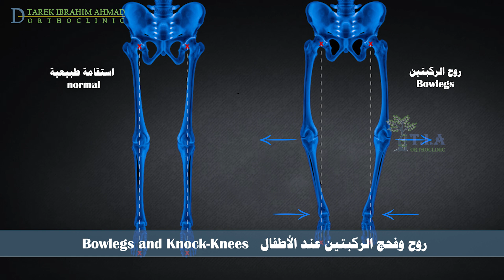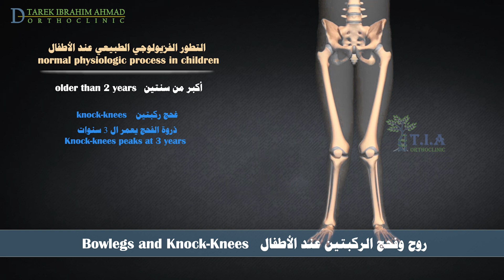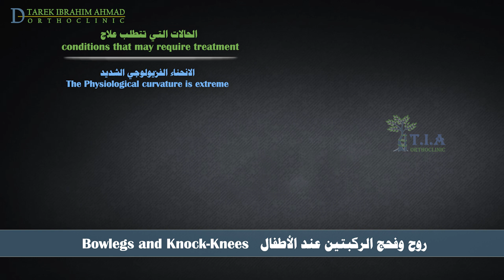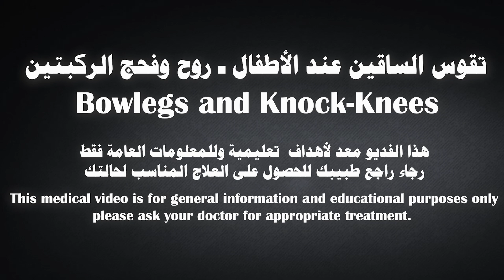تقوس الساقين عند الأطفال - روح وفحج الركبتين Bowlegs and Knock-Knees (subtitled)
.عادة ما يكون تقوس الساقين طبيعيا عند الأطفال  ولا تتطلب أي علاج. عادة ، يتم تستقيم ساقي الطفل  بحلول سنوات المراهقة.
  نادرًا ما يكون تقوس الساقين نتيجة لمرض. يمكن أن تسبب إصابة صفيحة النمو حول الركبة ، اوالعدوى الجرثومية ، اومرض بلونت (اضطراب نمو في عظم الساق) اوالكساح ،انحناء في الساقين.
Bowlegs and knock-knees usually are variations of normal, and require no treatment. Typically, a child’s legs will straighten naturally by the teen years.
 Rarely, bowlegs or knock-knees are the result of a disease.  injury to the growth plate around the knee, infection, tumor, Blount’s disease (a growth disorder of the shinbone), and rickets all can cause changes in the curvature of the legs.